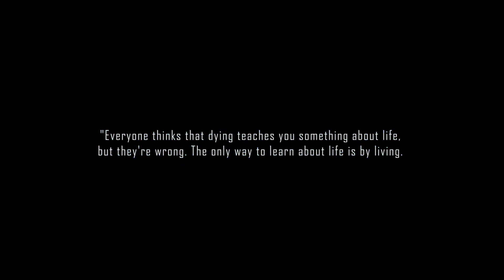Moments of hundred Raw footage - Canibad Madyaw Resort samal cinematic vlog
Talon sa mataas na bangin! Watch it now!